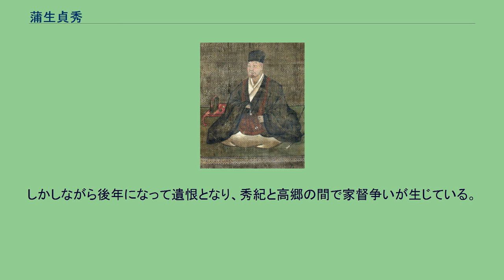蒲生貞秀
蒲生 貞秀（がもう さだひで）は、室町時代後期から戦国時代にかけての武将・歌人。
蒲生氏13代当主・蒲生秀綱の実弟で和田氏を継いでいた和田政秀（秀憲）の子として誕生。
男児のなかった伯父・秀綱の娘を娶って蒲生氏の家督を相続して14代当主となると同時に、蒲生貞秀と名乗る。
応仁の乱においては東軍方であり、義兄弟の小倉実澄（お互いの妻が姉妹）などと行動を共にした。
また、応仁・文明年間（1467年 - 1486年）に音羽城を築城し、城主となった。
近江国南部の有力国人として室町幕府と結びついており、延徳3年（1491年）における第2次六角高頼征伐（延徳の乱）の際に10代将軍・足利義材から蒲生郡散在所職名田以下の所領の安堵を受けた。
しかし、明応の政変で義材が失脚すると11代将軍・足利義澄と六角高頼との間で和議が成り、しだいに高頼は南近江で勢力を盛り返した。
明応4年（1495年）に高頼が近江守護に返り咲くと蒲生氏も南近江の勢力として実質的に六角氏の組下に属すことになる。
同年に貞秀は52歳で出家。
長男・秀行に家督を譲り智閑（知閑）と号する。
また、次男・高郷を高頼に出仕させ、三男・秀順は音羽姓を名乗り細川氏へと仕えさせた。
時期は不明であるが、貞秀は東坊城家の分家である西坊城顕長の娘・言子を後室に迎えている。
彼女は文正元年（1466年）に12歳で後土御門天皇の内侍に召されて新内侍と呼ばれていたが、文明4年（1472年）に後花園院に仕えていた宗家の東坊城益長の娘である左衛門督局が内侍として内裏に復帰するとどちらを上位とするかで争いとなり、その争いに敗れた言子は宮中を去って貞秀に嫁いだ。
明応9年（1500年）、後土御門天皇が崩御した際に出家して（西入道）知祐と名乗っていた顕長が近江から上洛して宗家の当主である東坊城和長（益長の孫）の配慮で特に新帝である後柏原天皇への拝謁が許された（『明応凶事記』）とあり、顕長も貞秀を頼って下向したと推定される。
また、永正10年（1513年）、蒲生貞秀から妻で故大蔵卿入道顕長の娘である菅内侍（東西坊城家は菅原氏）の一周忌に際して法華経に因んだ和歌を詠んでほしいという依頼を受けた三条西実隆が和歌を贈ったことが実隆の歌日記である『再昌章』（永正10年10月10日条）に記されており、彼女が永正9年（1512年）に没したことが判明する。
明応6年（1497年）には美濃国で起きた先の船田合戦で高頼が石丸利光を支援した報復を受け、貞秀ら蒲生家は六角方として斎藤妙純（利国）、京極高清らと交戦している。
文亀2年（1502年）に起こった高頼と伊庭貞隆との間の抗争でも高頼を支持。
当初は高頼側が優勢だったものの伊庭氏が細川政元が派遣した赤沢朝経の支援を得て反撃に出ると、逆に高頼側は馬淵城、青地城、永原城らを次々と失陥し窮地に立たされる。
すると高頼は観音寺城を捨て、貞秀の居城である音羽城に入城し、音羽城は伊庭貞隆と赤沢朝経に包囲・攻撃されたが持ちこたえ、高頼が折を見て政元との講和を締結させると伊庭方も戦いを継続できず兵を退いた。
六角氏に属した働きが多くなった蒲生家であるが幕府奉公衆のような働きもしていたようで、永正7年（1510年）には復権した10代将軍・足利義稙（義材から改名）の要請を受けて、先の将軍である足利義澄を匿った九里信隆の守る水茎岡山城攻めに幕府軍として参加している。
蒲生氏の名籍を継いでいた長男・秀行は永正10年（1513年）に貞秀に先立って亡くなっており、次男・高郷が蒲生家の家督を強く望んだが、貞秀は秀行の子で自身の嫡孫である秀紀を後継に据えた。
しかしながら後年になって遺恨となり、秀紀と高郷の間で家督争いが生じている。
永正11年（1514年）、死去。
享年71。